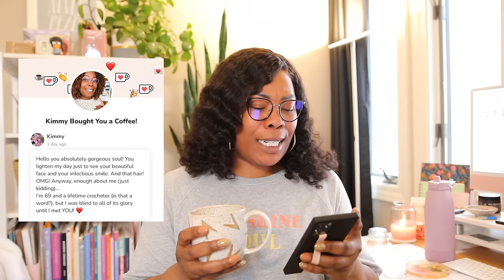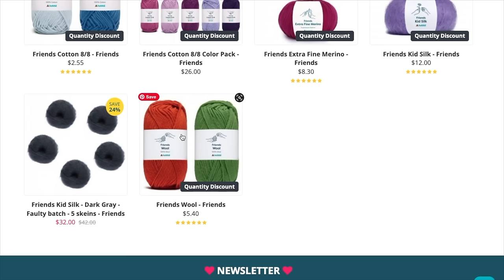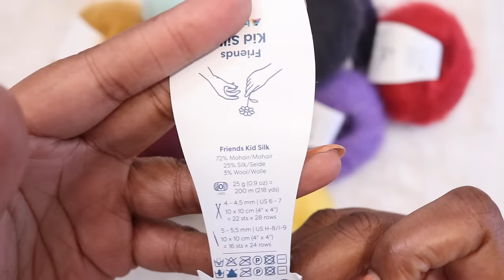REVIEW - Hobbii Friends Collection | Yarn Snob Reviews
Hobbii gave us an entire collection of basic yarns. But are they a little too basic...

// CHAPTERS
0:00 Welcome
2:50 Cotton 8/4
4:56 Wool
6:45 Mercerized Cotton
8:41 Extra Fine Merino
10:43 Kid Silk

Stick around for crochet tips and tricks and even a few FREE#crochet crochet patterns.